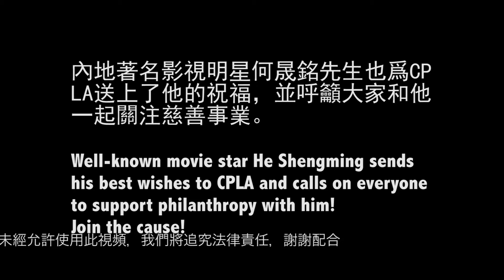He Shengming's supporting VCR for CPLA何晟铭祝福视频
He Shengming, famous actor/movie star, sends his best wishes to support CPLA 2014 Annual Project "Spreading the Love". Go CPLA! Go Ducks!